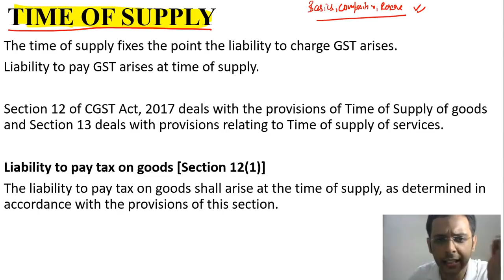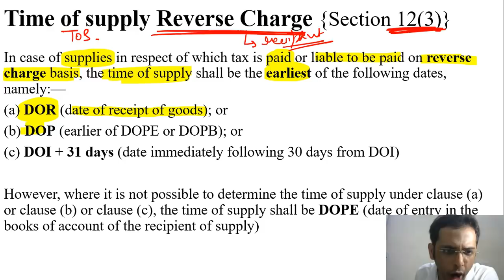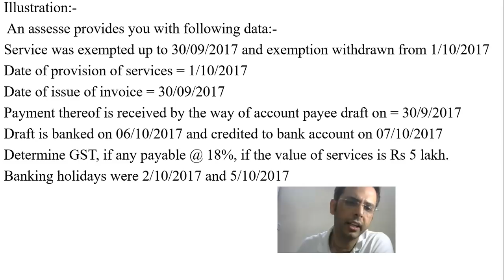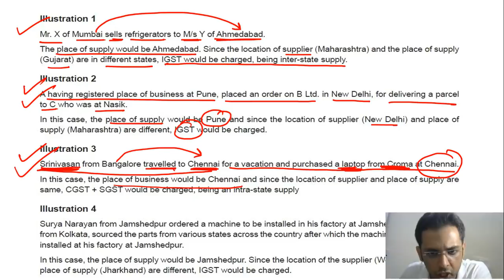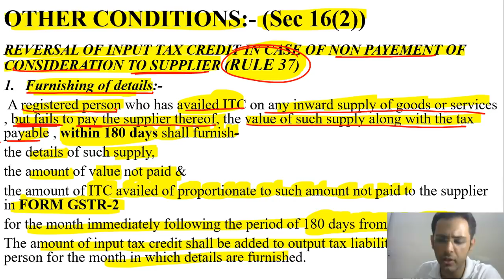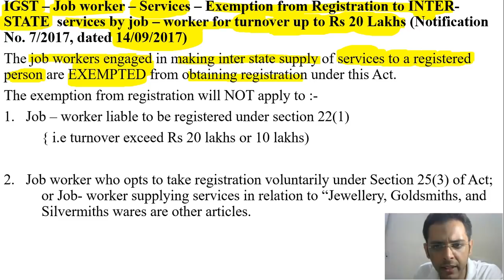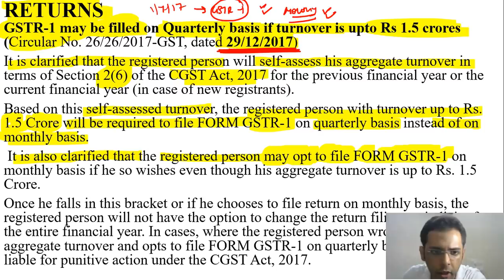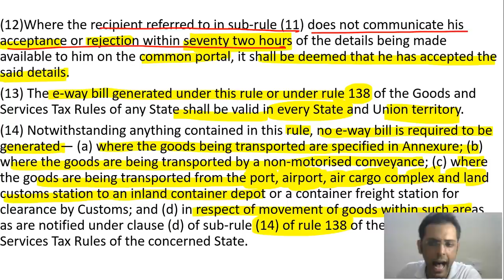GST Amendments & Revision for CS executive & professional June 18| Lecture-2| by CS Udit Dua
Download Reading material issued by ICSI for Indirect Tax laws June 18 exams